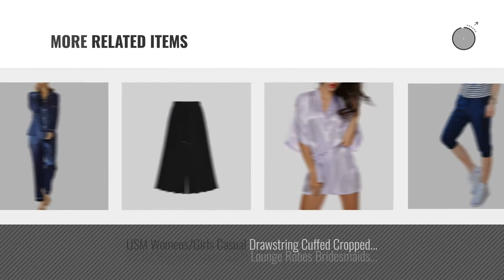Cocousm Women Fashion [2018 Best Sellers]: COCOUSM Womens/Girls Long Pants for Sprts Casual Cotton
New! 2019 Black Friday / Cyber Monday Nightgowns & Sleepshirts Deals and Updates.

Black Friday / Cyber Monday COCOUSM Womens/Girls Long Pants for Sprts Casual Cotton Pants by CoCoUSM

Black Friday / Cyber Monday CoCoUSM Women's Nightgown Soft Satin Lounge Pajamas Two-Piece Set by CoCoUSM

Black Friday / Cyber Monday COCOUSM Womens Bride Rhinestone Edition White Lace Satin Kimono Wedding Party Robe by CoCoUSM

Black Friday / Cyber Monday CoCoUSM Womens Yoga Herem Pants Belly Dance Fitness Workout Pilates Pants by CoCoUSM

Black Friday / Cyber Monday COCOUSM Womens Summer Loose Cotton Linen Pullover Dress by CoCoUSM

Black Friday / Cyber Monday Ninth Length Women's Casual Denim Wide Leg Capri Culottes Pants Plus Size by CoCoUSM

Black Friday / Cyber Monday USM Womens Long Fashion Kimono Robe with Peacock and Blossoms by CoCoUSM